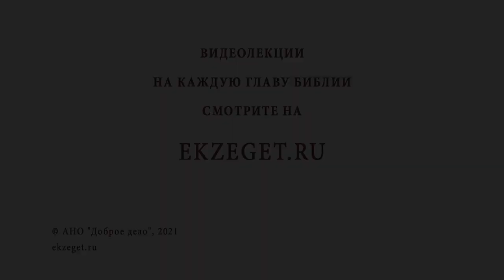Как снять тяжесть греха ? (Лк.13:11) Священник Стахий Колотвин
В сегодняшнем видео со священником Стахием Колотвиным разберем  11-й стих из 13 главы Евангелия от Луки: "Там была женщина, восемнадцать лет имевшая духа немощи: она была скорчена и не могла выпрямиться.". Коснемся следующих тем:

🔸 Величие Христа и наглость фарисеев.
🔸 Истинное покаяние и любовь.
🔸 Исцеление Христом на дальнейшее вразумление верующих.
🔸 Духовная и телесная согбенность.
🔸 Оправдание обидчика.
🔸 Человеческая немощь.
🔸 Соприкосновение согбенной женщины со Христом.